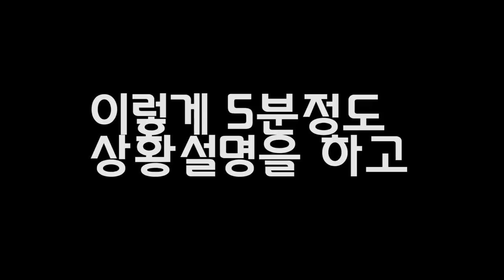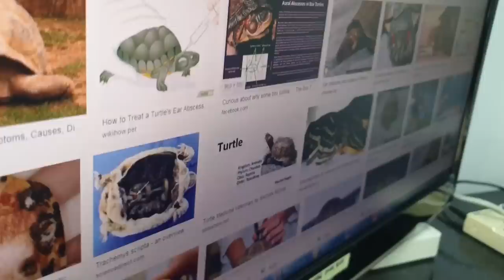거북이가 기생충 감염되어서 병원에 갔는데..살릴수 있을까요...??!!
중간에 보시면 아시겠지만 수의사님께서 말씀해주신 말이 정말 큰 공감이 갑니다.. 사랑으로 보살펴주고 관심을 가져둔다면 최상의 환경으로 맞춰줄수 있을거에요.

개체가 약하고 상태가 안좋더라도 그 개체의 성향에 맞춰준다면 뭔들 못 키우겠어요!

단지 큰 질병이나 외상 또는 기생충 관련 상담은 꼭 받으시고 적절하게 치료를 받으시는게 좋습니다.